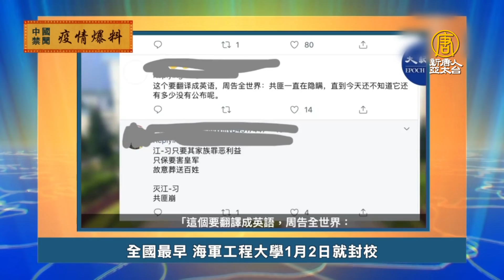內部文件曝光 中共軍方1月初就防範武漢肺炎